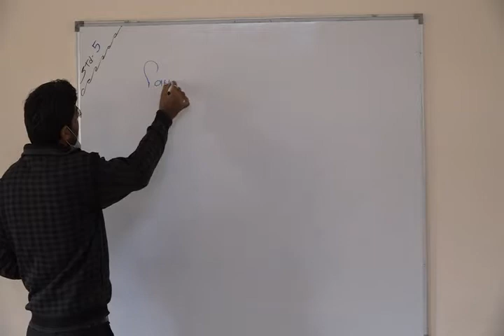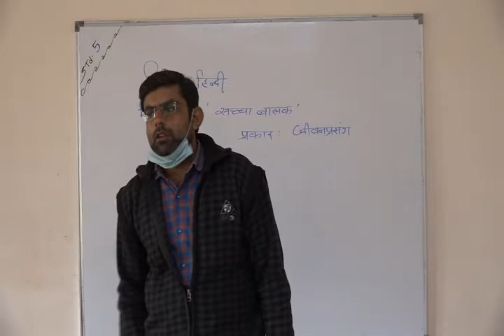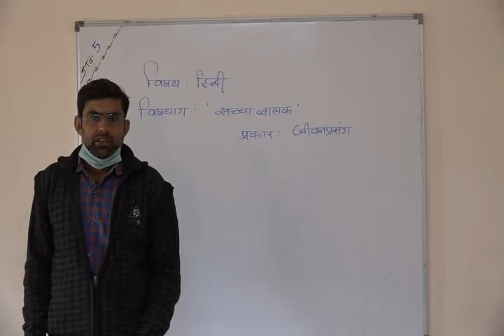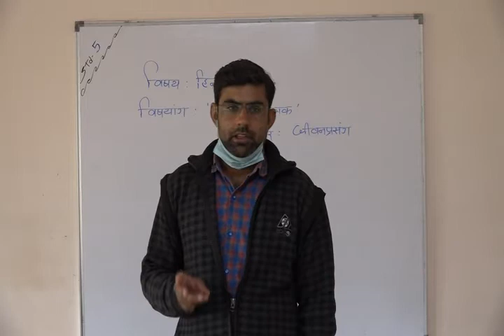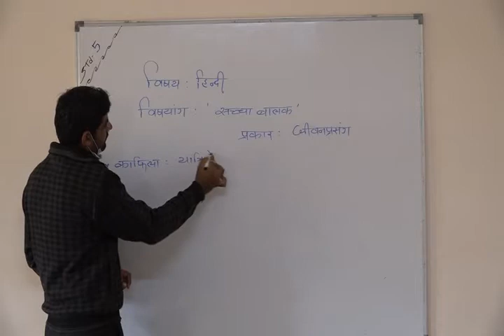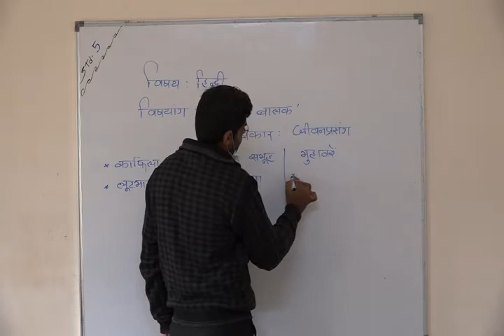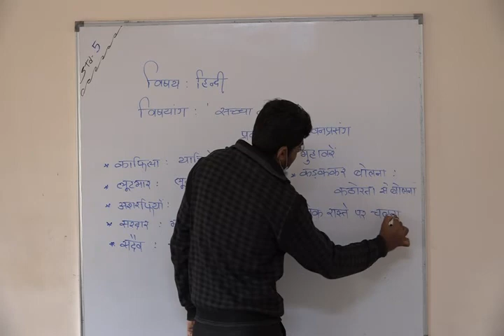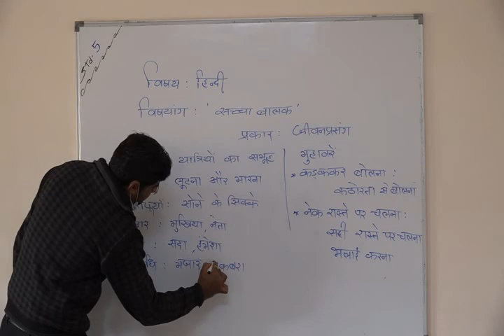Shree Adarsh Primary School,Bhabhar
ધોરણ ૫ વિષય હિંન્દી પાઠ ૧૧  સચાબાળક